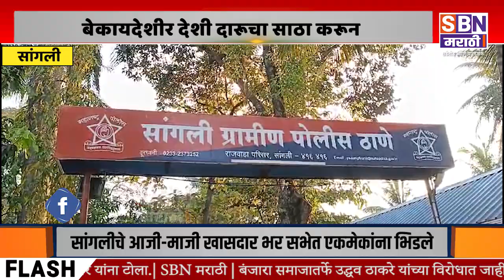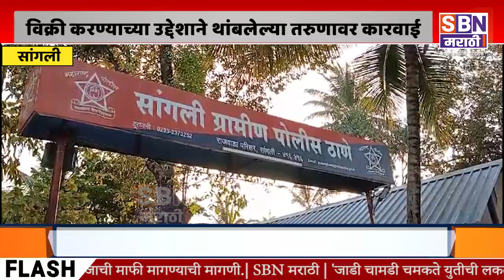SANGLI | बेकायदेशीर देशी दारूचा साठा करून विक्री करण्याच्या उद्देशाने थांबलेल्या तरुणावर कारवाई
दुधगाव येथे सावळवाडी रोडवर स्वतः जवळ बेकायदेशीर देशी दारूचा साठा करून विक्री करण्याच्या उद्देशाने थांबलेल्या तरुणावर कारवाई